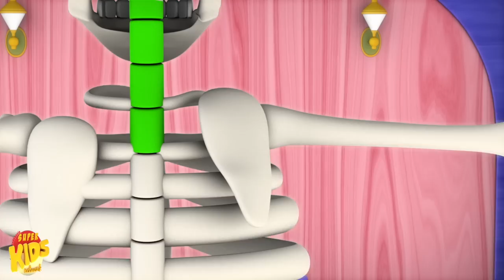Jack O Lantern Lagu | Rima Halloween | Lagu Anak Anak | Kids Song | Super Kids Network Indonesia